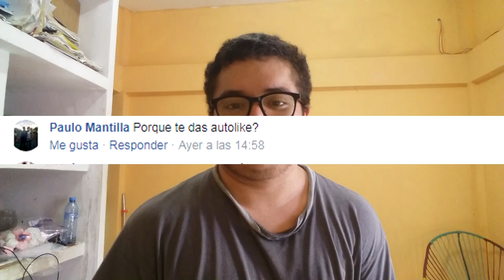¿CUANDO DESCUBRI LA MASTURBACION? / PyR + SALUDOS #1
ESPERO Y NO SE ME HAYAN PASADO ALGUNOS SALUDOS , pero aun así dejen aquí abajo en los comentarios los que faltaron. ESTA vez si los anoto a TODOS.